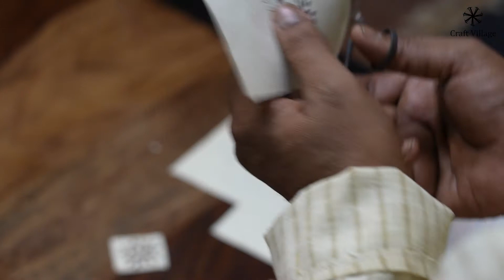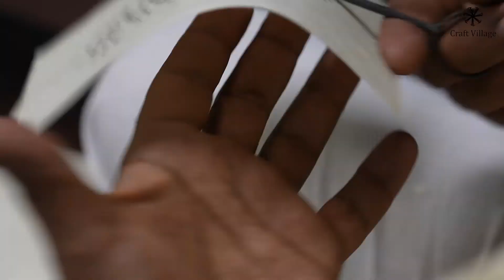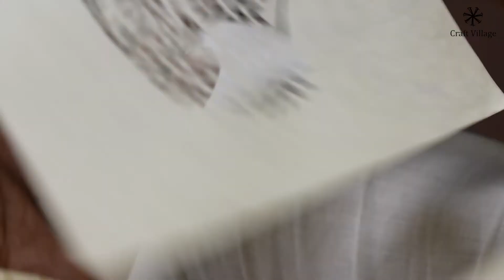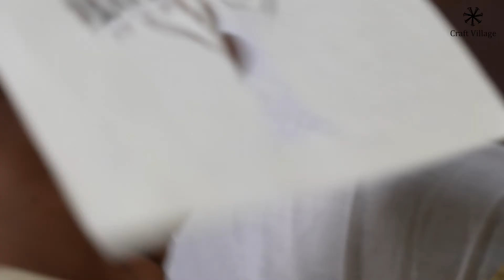Sanjhi Paper Cutting | Episode 05 | Craft Masterclass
About The Craft
Sanjhi is the ancient art of paper stencilling practised across Mathura and Vrindavan. The term Sanjhi is derived from Sanjh or dusk. It is related to the ritualistic practice of unveiling the rangoli in the temples with chanting at dusk. The beauty of Sanjhi lies in its delicate designs and elaborate picture motifs. Most of the designs are compositions narrating tales related to Krishna. The craftspeople use small fine custom-made scissors to cut the stencils and then use the stencil to create the images. The rangolis were made using coloured pigments, flowers or stones.

Mohan Kumar Verma was born in 1971 in Mathura where he currently resides. He started when he was just 11 and now, more than three decades later, Mohan Kumar Verma is one of the few remaining custodians of Sanjhi, the centuries-old craft of turning paper into objects of art. The fourth-generation craftsman from Mathura in Uttar Pradesh is attempting to give this ancient art a contemporary twist by using mirrors, frames and more intricate designs. In 2021, he was honoured with the National Award by the Government of India.